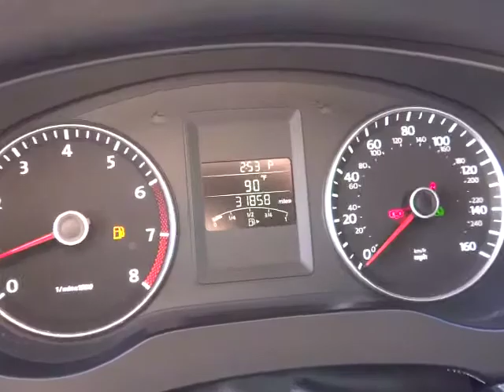2012 Volkswagen Jetta Sedan Sacramento, Carson City, Lake Tahoe, Winnemucca, Reno CM086099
2012 Volkswagen Jetta Sedan  - Stock#: CM086099CP - VIN#: 3VWDP7AJ6CM086099